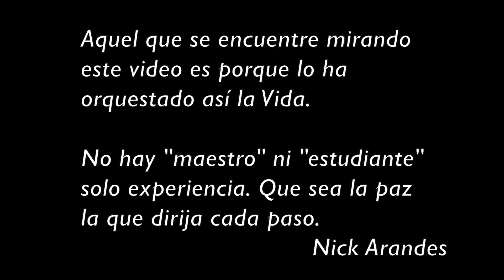Reflexionando: Si Defiendo Me Ataco - El Amor Es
En este episodio de Reflexionando se abordan dos temas simultáneamente, uno tiene que ver con el hecho de qué cualquier cosa que defiendo alimenta la identificación personal haciendo imposible tomar conciencia de lo que soy. Y segundo, que no se puede "elegir" entre el amor y el miedo porque para elegir tiene que haber dos, y el amor, siendo lo único que hay, no tiene oposición.